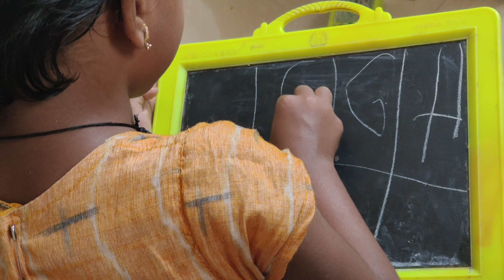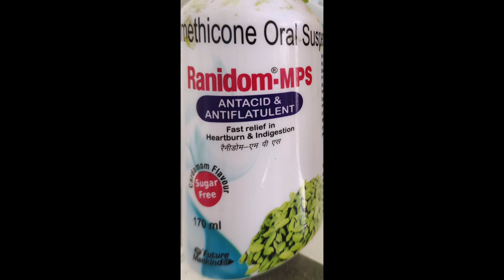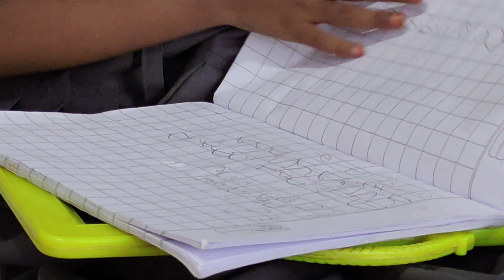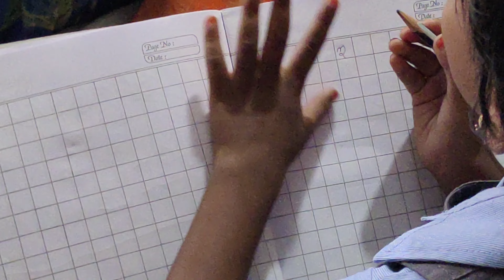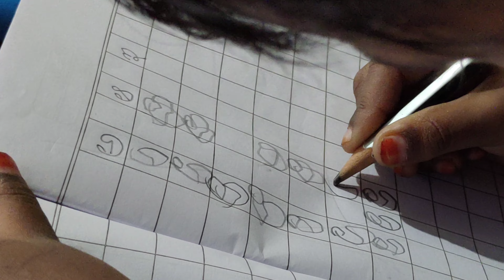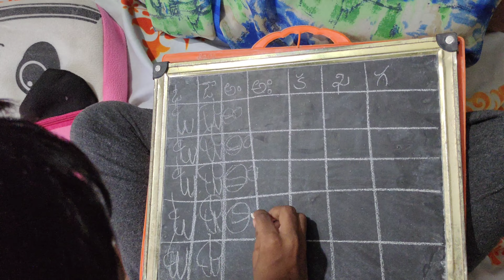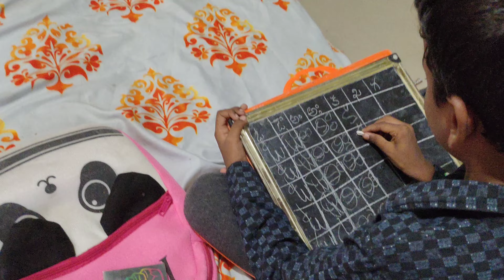October 27, 2023(3)